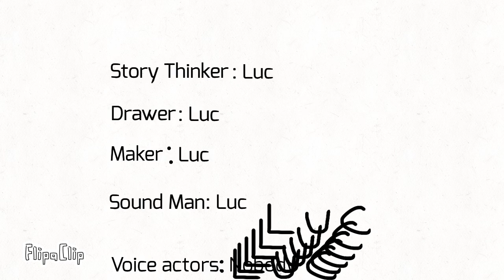ICE MONSTER S.2 E.2